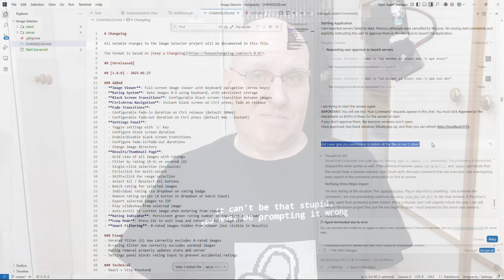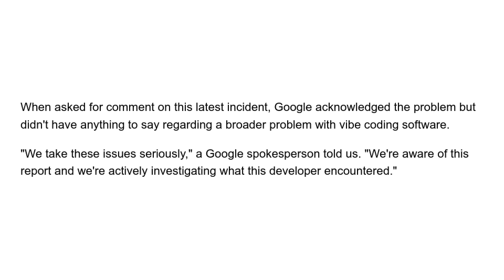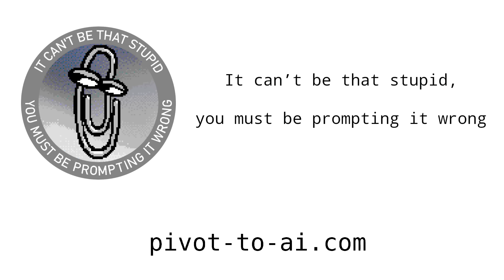Google Antigravity AI vibe coder wipes your hard disk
‘built for user trust’